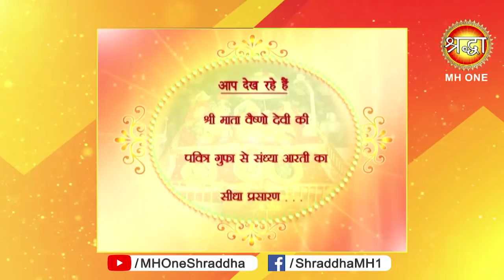माँ वैष्णो देवी सांय आरती || Vaishno Devi Evening Aarti || 30 April 2019 || Shraddha MH One